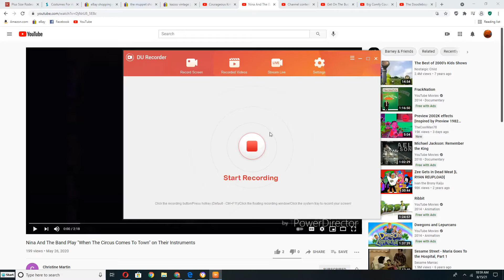Nina and The Band Playing to Liar Liar on Their Instruments